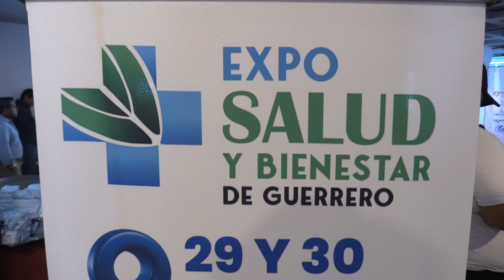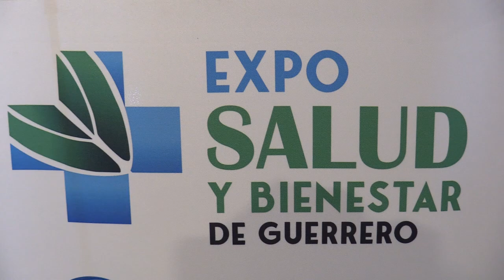RTGnoticias | Preparan SSG, UAGro e IP Expo Salud y Bienestar de Guerrero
Con la participación de aproximadamente 30 médicos, este 29 y 30 de noviembre se llevará a cabo la expo salud y bienestar en la plaza comercial costera 125  en Acapulco, organizada por la Secretaría de Salud estatal, la Universidad Autónoma de Guerrero, cámaras empresariales y asociaciones civiles.